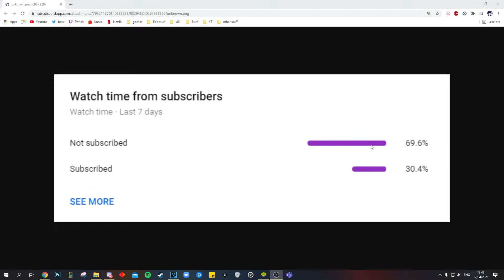CHANDLER + JUDE REFLECT TROLL TEAM | Seven Deadly Sins: Grand Cross